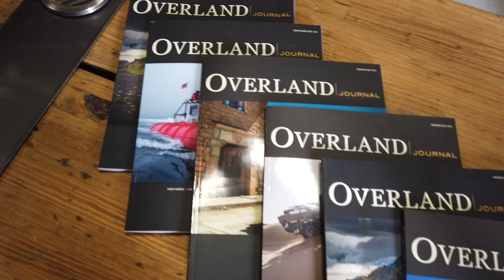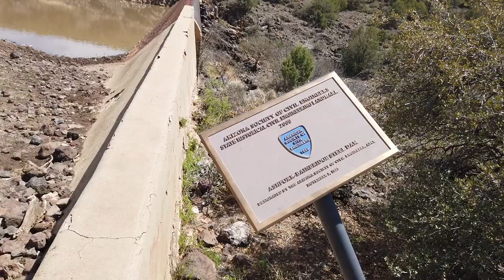U.S. Overlanding Travel Log 5: Arizona Part 3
In today's episode we present at an overlanding event, share a great foodie find, announce our newest sponsor for our global overlanding journey, visit Overland Journal headquarters for a special reason, and visit one of the last steel dams left in America.

🌎 Who we are and what we’re doing:

We’re Eric + Brittany + Caspian Highland, and we’re getting ready to drive around the world! June-August 2021, we’ll be working on our Jeep Gladiator build. By late August or early September, we hope to cross the southern border in Mexico. Over the next 10-15 years, we intend to drive through all six habitable continents on the planet. We started traveling full-time in February 2014 and have never looked back.

🧰 Links to our gear in this video:

Helinox Savanna camp chairs
Helinox Chair One (Caspian's chair)
Helinox Table One (Caspian's table)
Rhino Rack Batwing Awning
ARB 50qt fridge
Collapsible dish sink
Double sleeping bag
Maxtrax recovery boards
Diono Rainier (Caspian's car seat)